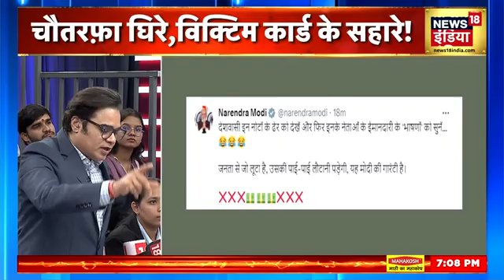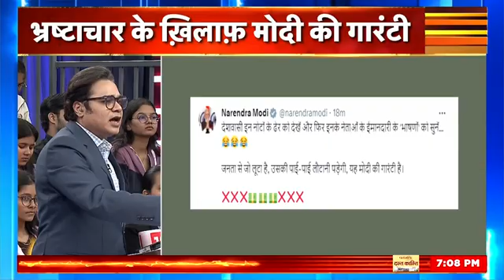Aar Paar with Amish Devgan : BJP प्रवक्ता ने कांग्रेस पर किया तीखा प्रहार | PM Modi | Mahua Moitra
Aar Paar with Amish Devgan: BJP spokesperson Gaurav Bhatia said, tell who is the one who is making noise in foreign countries and the one who used the opposition's name as 'Lanka'.

Aar Paar with Amish Devgan : BJP प्रवक्ता गौरव भाटिया ने कहा, विदेश में जिसका बज रहा है डंका और विपक्षियों की जिसने लगा दी लंका वो नाम कौन है बोलो.